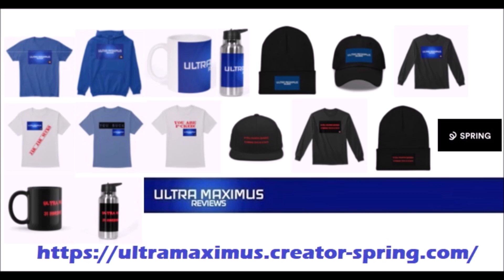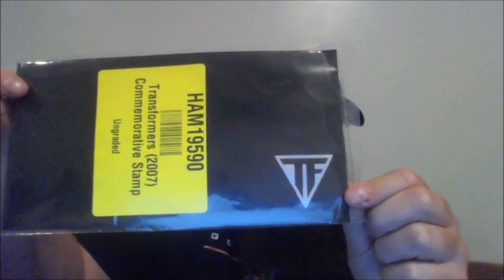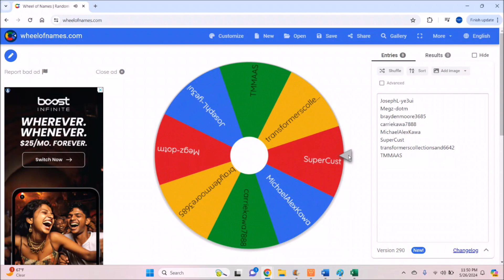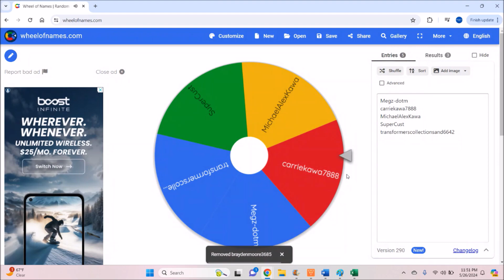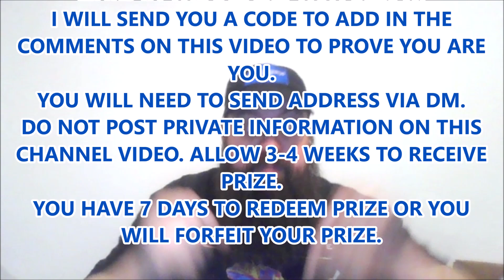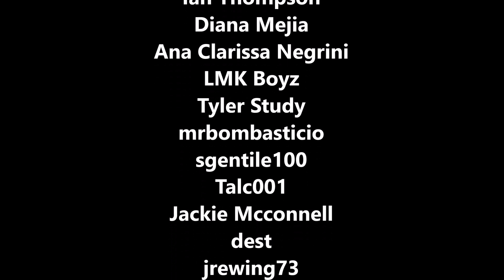💥 Memorial Day 2024 Giveaway Contest WINNERS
Here are the winners to my Memorial Day 2024 Toy Giveaway! Congratulations!
I WILL SEND YOU A CODE TO ADD IN THE COMMENTS ON THIS VIDEO TO PROVE YOU ARE YOU. YOU WILL NEED TO SEND ADDRESS VIA DM.
DO NOT POST PRIVATE INFORMATION ON THIS CHANNEL VIDEO. ALLOW 3-4 WEEKS TO RECEIVE PRIZE. YOU HAVE 7 DAYS TO REDEEM PRIZE OR YOU WILL FORFEIT YOUR PRIZE.
Watch the video to find out how YOU can win FREE toys!